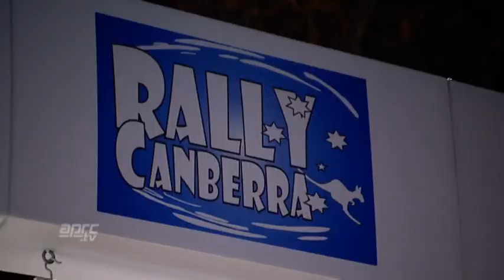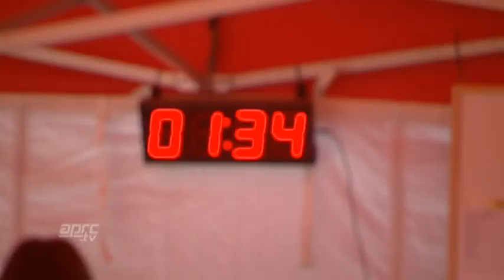APRC08 - Honda Australia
This amazing car driven by British Rally Champion Guy Wilks was a crowd favorite and even though only two-wheel drive non-turbo car, Wilks was in 5th place at the end of Day1.